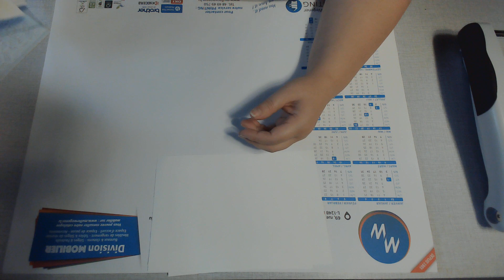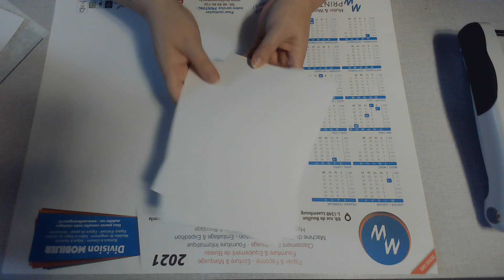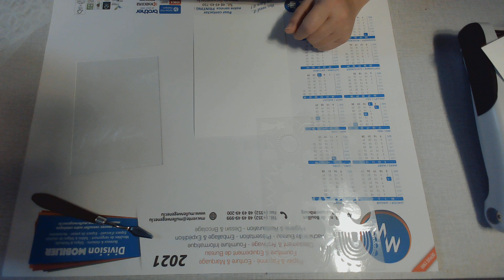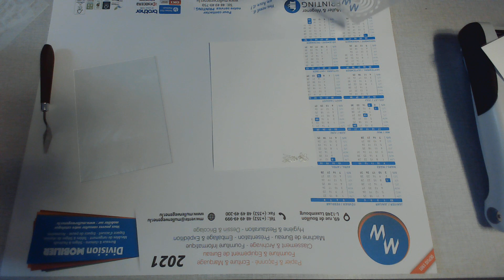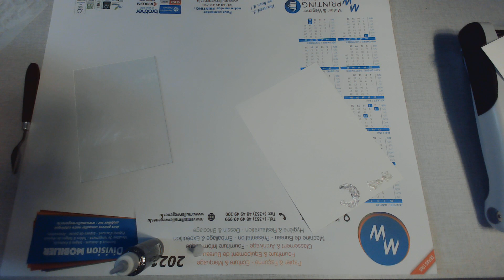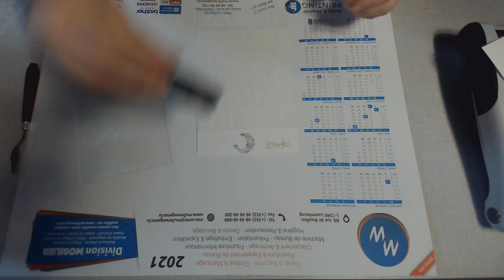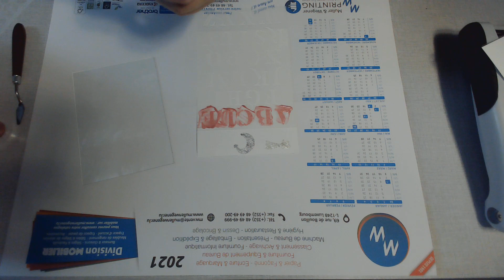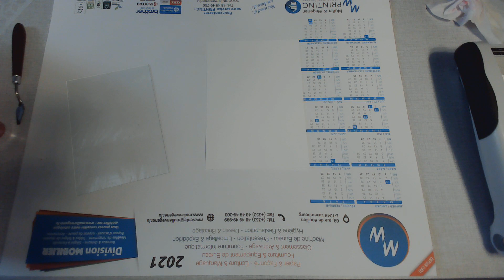3D Glitter Drops vom Action im Test